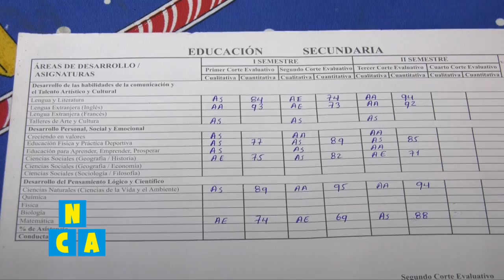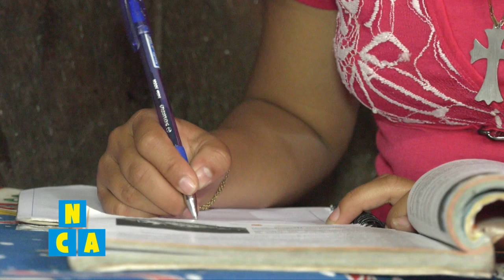Súper Héros: Xiomara Rivas, beneficiada con proyecto de salud de EDUCO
Xiomara Rivas es una joven de 15 años originaria de El Salto, departamento de Jinotega. Desde pequeña, Xiomara comenta que padecía de problemas visuales. Tenía catarata lo que le impedía, entre otros aspectos, tener un mejor desarrollo en su escuela, pero al ser diagnosticada gracias a un proyecto de salud de EDUCO, ahora a esta joven nada la impide seguir con sus estudios.

Sintonizá el programa Niños, Cámara, Acción los sábados y domingos a las 8:00 AM solo por VOSTV, el canal del orgullo nicaragüense.